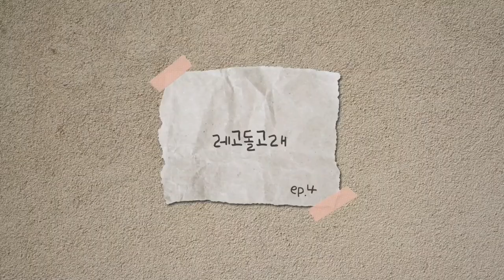[sims4/심즈4] 술라니에서 살아남기 4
생선을 혼자 먹으려고 했다는건 이제 알았네.. 여러분!! 드디어 눈이 편안해지는 심즈 비율이 녹화본 시작!! ㅠㅠ